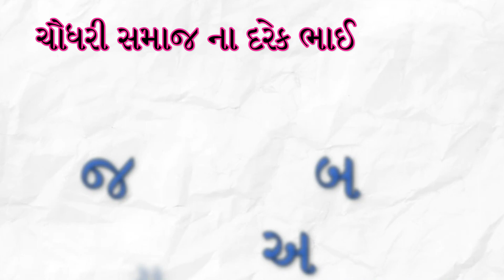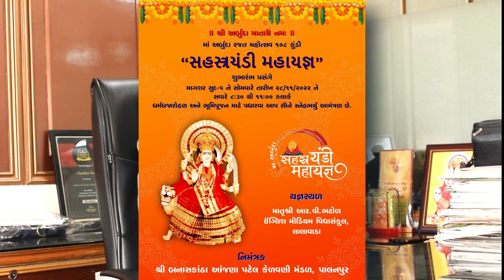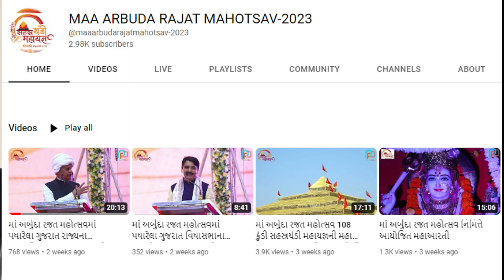વિરજીભાઈ જુડાલ // PART 2 /2 // ચૌધરી ચા // અખિલ ભારતીય આંજણા સમાજ મહાસભા //MARO CHAUDHARI SAMAJ.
વિરજીભાઈ દાનસુંગભાઈ જુડાલ (ચૌધરી)  અત્યારે અખિલ ભારતીય આંજણા સમાજ મહાસભા ના પ્રમુખ છે અને ચૌધરી ચા   ના  માલિક પણ છે. એના સિવાય વિરજીભાઈ વર્ષો થી સમાજ સેવા માં જોડાયેલા છે એટલે એમની પાસે થી સમાજ વિશે ઘણું જાણવા મળ્યું.